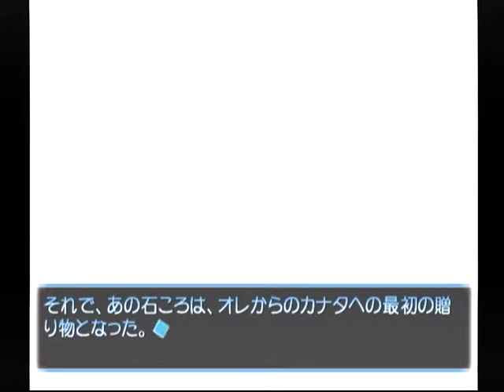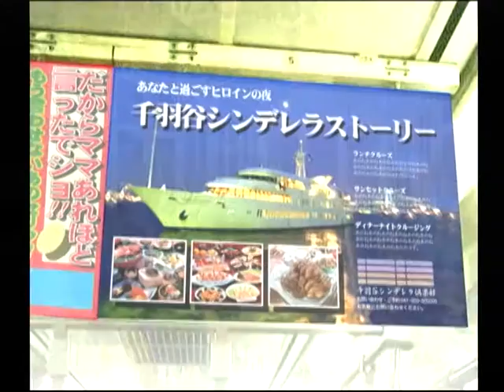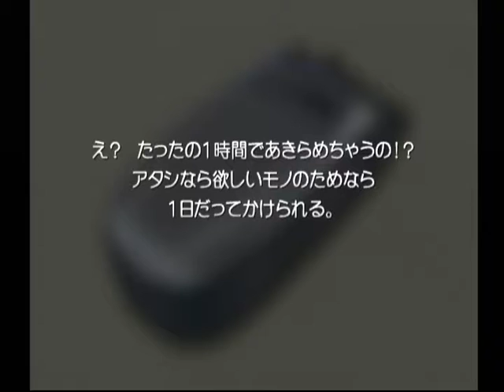【DC】想い出にかわる君 初見プレイ Part２８ ～ど、ど、どうしよう！！！ めちゃくちゃ料金が高ぇーよ！！ 【スタートオンゲームズ】【スタゲー】【JAPAGE】